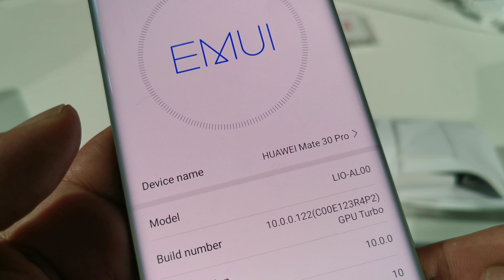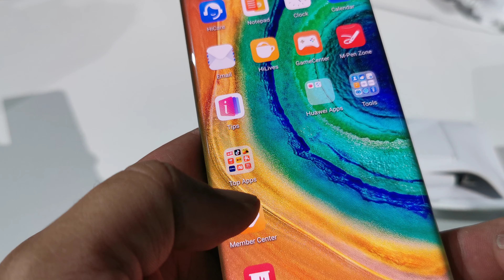Huawei Mate 30 Pro Smartphone hands-on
6.53in Flex OLED, 2400x1176 pixels
Quad rear cameras: 40Mp Cine, 40Mp SuperSensing, 8Mp 3x zoom, 3D depth camera
Front 3D face unlock + in-screen fingerprint sensor
Kirin 990 (with 5G)
4500mAh battery
Intuitive Side-touch Interaction
IP68, 40W charging